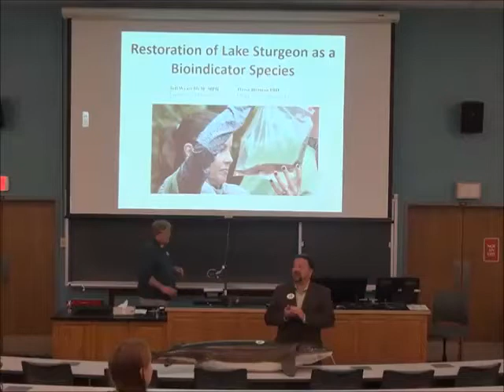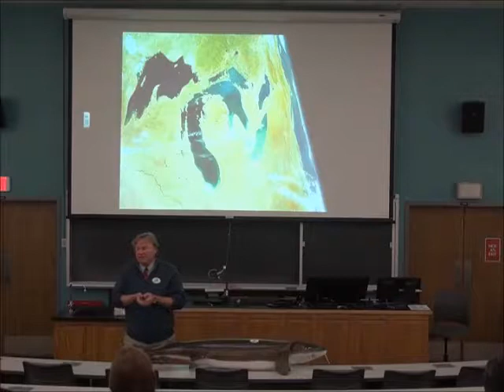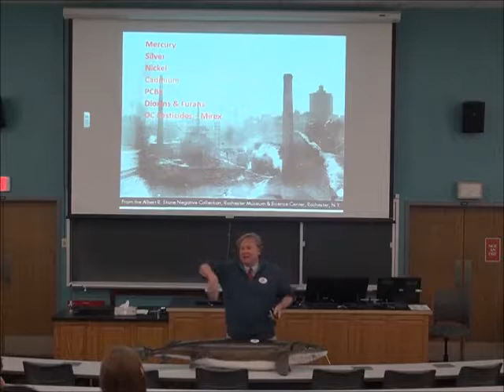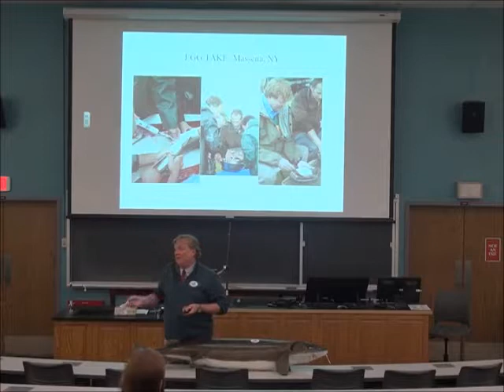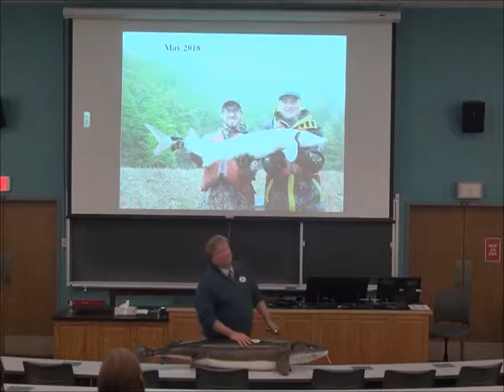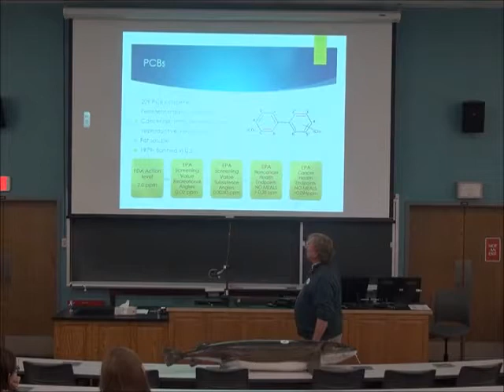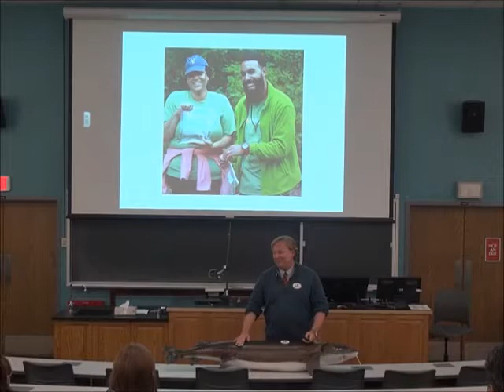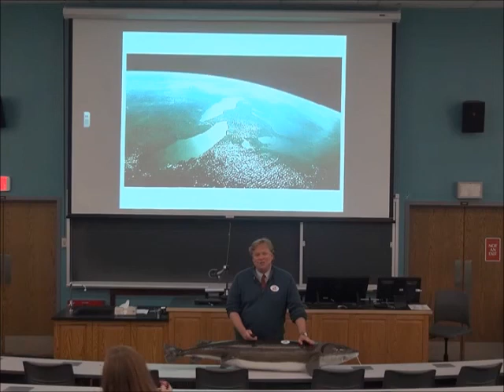An Evening with Dr Jeff Wyatt: Restoration of Lake Sturgeon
New York State Zoo at Thompson Park and SUNY Jefferson Community College Zoo Technology present:

Restoration of Lake Sturgeon as a Bioindicator Species
Dr. Jeff Wyatt, DVM, MPH, DACLAM,
Professor and Chair, Comparative Medicine, University of Rochester; Environmental Justice Advocate, Seneca Park Zoo.